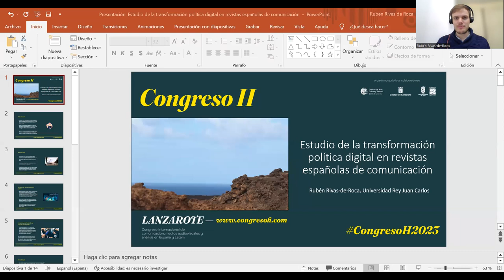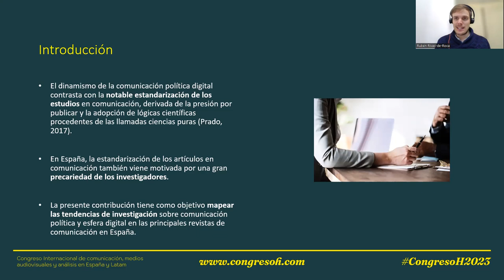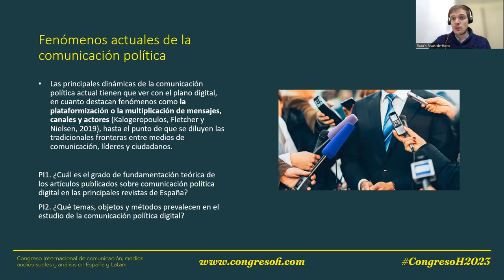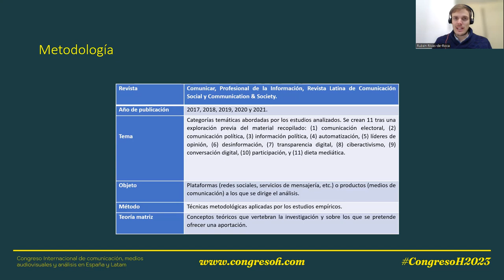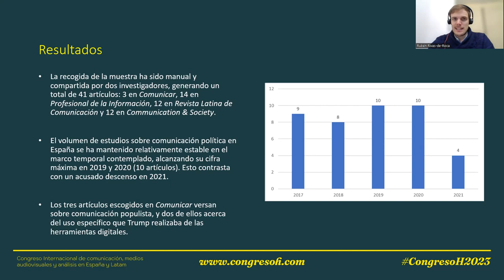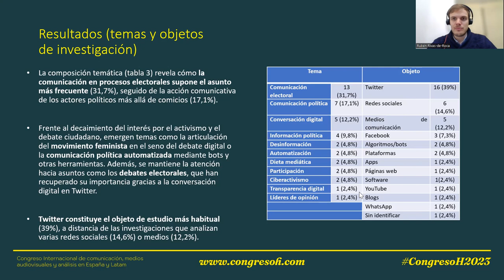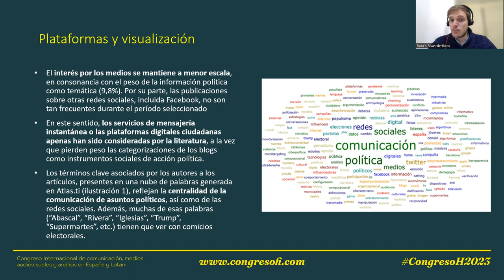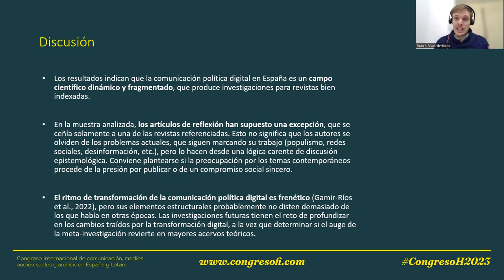Estudio de la transformación política digital en revistas españolas de comunicación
Rubén Rivas-de-Roca (Universidad Rey Juan Carlos).
La comunicación política en España ha sufrido profundos cambios en los últimos años, derivados de la digitalización y la emergencia de nuevos actores. La consolidación de las redes sociales ha reconfigurado el rol de ciudadanos, medios y políticos, generando una esfera pública mediatizada que en el caso español también se vio afectada por una crisis institucional.
En este contexto cambiante, la presente contribución tiene como objetivo mapear las tendencias de investigación sobre comunicación política y esfera digital en las principales revistas de ese país. En concreto, se analizan durante cinco años (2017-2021) las cuatro publicaciones de comunicación más destacadas, indexadas en SJR-Scopus.
Se aboga por metodologías cuantitativas, que exploran los cambios que entrañaron los nuevos partidos en España. Además, este deseo por estandarizar científicamente las novedades recientes no se ve acompañado por referencias a corpus teóricos, aunque se mantienen algunas teorías de rango medio como la agenda-setting.